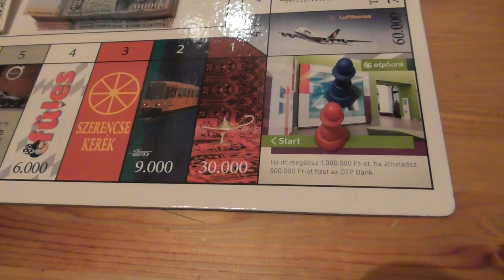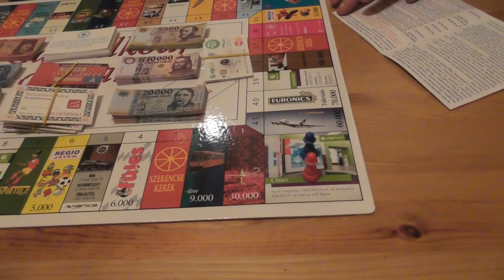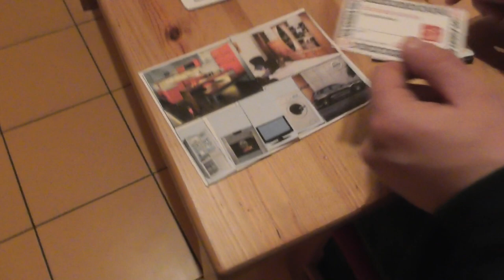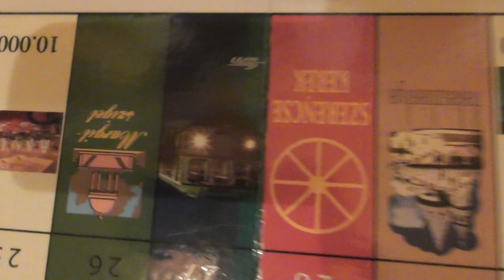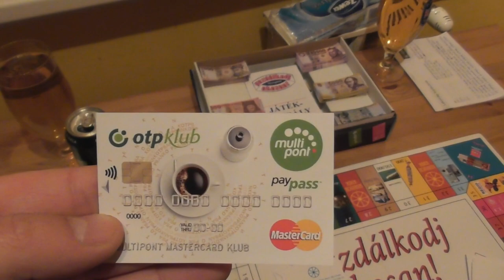2020.02.21 Gazdálkodj Okosan gameplay új kiadás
Bankszámla:
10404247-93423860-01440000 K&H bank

Régiójátékos újra kiadott modern Gazdálkodj Okosan. Kipróbáltuk.